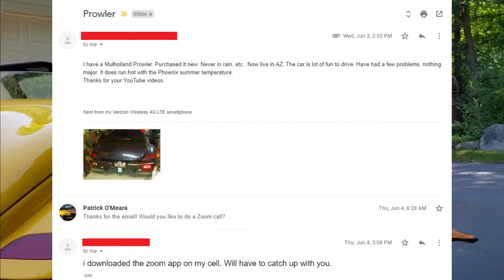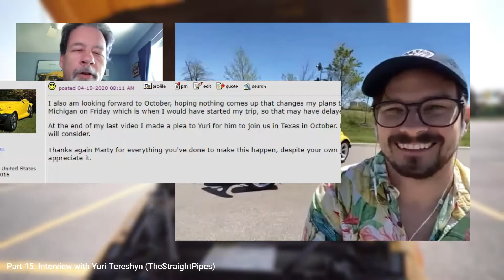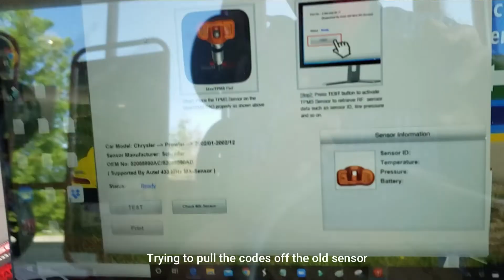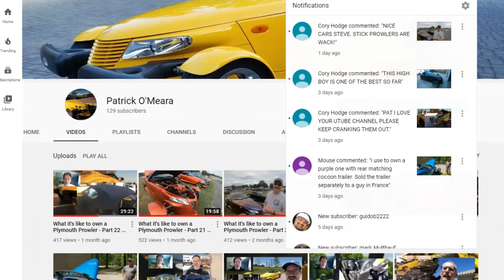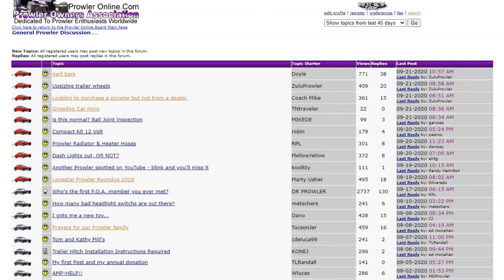What it's like to own a Plymouth Prowler - Part 23 - Future Plans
In this episode I catch up on a few things since my last video, and again ask for your help!!